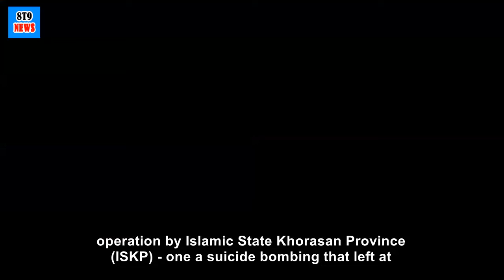Taliban celebrates victory as last US troops leave Afghanistan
8t9 News is an independent online channel that provides latest and reliable news.

Taliban fighters fired their guns into the air in celebration in the Afghan capital as the United States completed the withdrawal of it forces from Afghanistan, nearly twenty years after it invaded the country following the September 11, 2001 attacks on America.

Marine General Frank McKenzie, the head of the US Central Command, made the withdrawal announcement at a Pentagon news briefing on Monday, after the last troops sent to evacuate Americans and Afghans at risk following the Taliban’s return to power flew out of Kabul, reports Aljazeera.

“I’m here to announce the completion of our withdrawal from Afghanistan and the end of the military mission to evacuate American citizens,” McKenzie said.

“We did not get everybody out that we wanted to get out. But I think if we stayed another 10 days, we would not get everybody out that we wanted to get out. And there still would have been people disappointed. It’s a tough situation.”.

The Taliban hailed the departure of US troops, describing it as a “historic moment”, declaring that Afghanistan has now gained “full independence”.

The last flight, a large C-17 military transport, took off from Hamid Karzai International Airport one minute before midnight Kabul time, McKenzie said. President Joe Biden set a deadline of August 31 for the withdrawal earlier this year.

The final flight took place under heavy security following two attacks on the two-week evacuation operation by Islamic State Khorasan Province (ISKP) - one a suicide bombing that left at least 175 people dead, including 13 US troops.